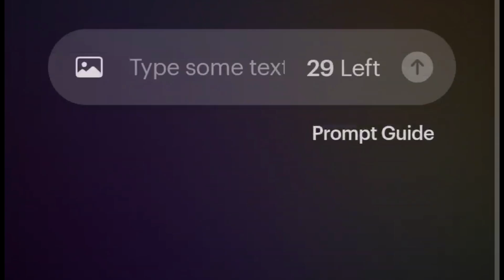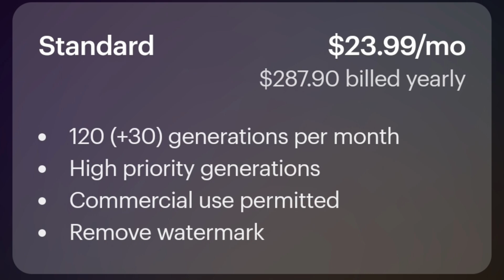पुरानो फोटो बाट सिधै भिडियो बनाउनुहोस् || convert image to video AI free website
अहिले सामाजिक सञ्जालमा आफ्नो वा परिवारको पुरानो फोटोहरूलाई  भिडियोमा रूपान्तरण गरेको देखिन्छ। , तपाईँहरूलाई लाग्न सक्छ यो कसरी गर्ने भन्ने कुरा आज हामी तपाईहरुलाई यसै विषयमा जानकारी दिनेछौं ,।

अहिलेको ट्रेनिङ अनुसार पुरानो फोटोबाट भिडियो बनाउने गरेको धेरै पाइन्छ, तर हामीले यहाँबाट आवश्यकता अनुसार जुनसुकै फोटोलाई पनि  आवश्यकता अनुसार प्रमट दिएर फोटोलाई भिडियोमा परिणत गर्न सकिन्छ।

तपाईँलाई आजको हाम्रो भिडियो कस्तो लाग्यो मन पर्यो भने लाइक र सेयर गर्नुहोला र कुनै पनि सल्लाह सुझाव र प्रतिक्रिया भए कमेन्ट गर्नुहोला

Photo Bata Video Banaune Tareka | Turn Any Image Into Video Using Ai | Luma Ai Photo To Video In Nepali By Techno Kd.

Yas video ma purano photo bata chaleko video kasari banaune yas video ma yasko tareka share gareko xu. photo bata video ahely tiktok, facebook tera dherai viral xa